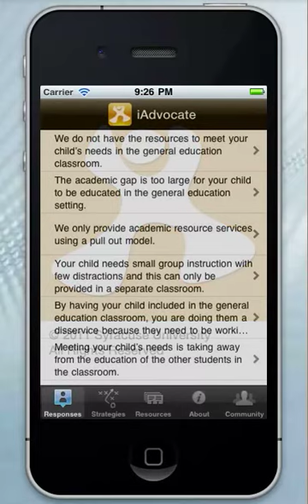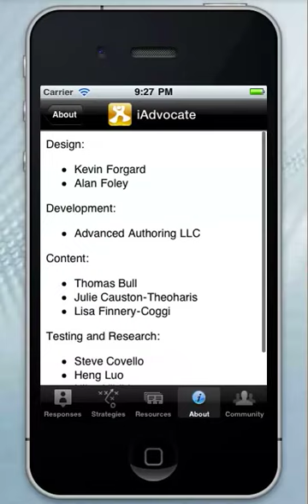iAdvocate overview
iAdvocate for iPhone, iPod touch, and iPad on the iTunes App Store

The goal of iAdvocate is to share and develop specific strategies with parents for working collaboratively with a school team to improve their children's education. iAdvocate uses problem-based learning strategies, simulations, and provides contextual access resources to build parental advocacy skills and knowledge.

iAdvocate provides parents with both information and most importantly, strategies in regards to their educational rights and getting their child's needs met. The goal of iAdvocate is to share and develop specific strategies with parents for working collaboratively with a school team to improve their children's education and to provide the most inclusive and meaningful educational environment for students with disabilities.

iAdvocate contains three sections: strategies, a compilation of approaches that parents can pursue as advocates; resources, which lists and, where possible, links to such references as laws, books, articles, web sites, video presentations, and organizations that provide information on inclusive education; and, responses, which features simulated interactions, such as replies to common statements made by school professionals regarding services and accommodations for children.